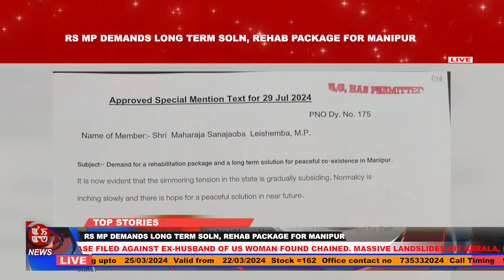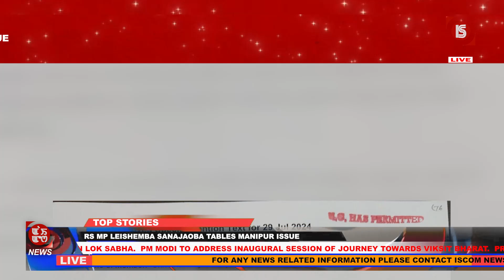LIVE - ISCOM - FLASH NEWS 12:00 NOON MANIPURI 30 JULY 2024